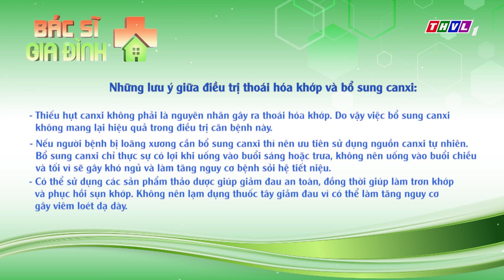THVL | Việt Hương hiểu tác dụng phụ khi bổ sung canxi sau khi gặp bác sĩ | Bác sĩ gia đình - Tập 33